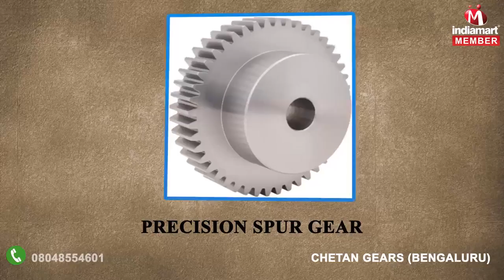Bevel Gear and Helical Gear By Chetan Gears, Bengaluru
] Chetan Gears established in the year 2010, has created a dignified position in the market. We are a Partnership based firm. We are instrumental in manufacturing and supplying a wide assortment of Bevel Gear, Window Gear, Industrial Precision Gear, Helical Gear and many more. The products are manufactured by our experts using latest technologies and optimum quality raw material by our experts.